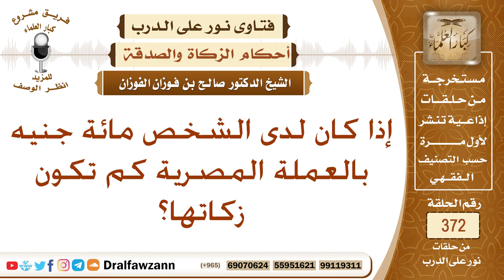إذا كان لدى الشخص مائة جنيه بالعملة المصرية كم تكون زكاتها؟ الشيخ صالح بن فوزان الفوزان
نص السؤال: إذا كان لدى الشخص مائة جنيه بالعملة المصرية كم تكون زكاتها؟
السيرة الذاتية :
للاشتراك في قناة الشيخ صالح الفوزان

رئيس الفريق
لمشروع كبار العلماء